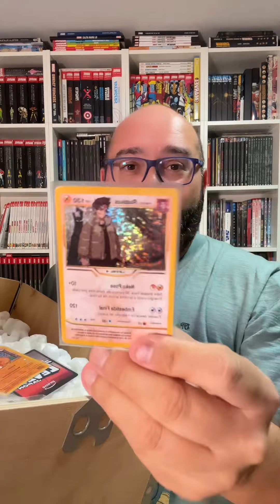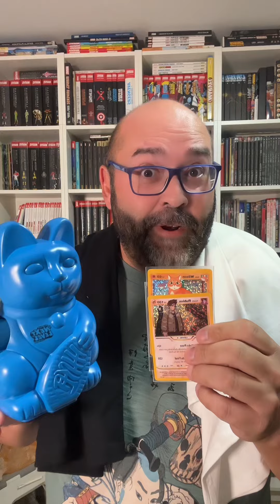Rubius Next Level Japon, abrimos la invitación de Prime Vídeo ¡Ha sido una pasada!